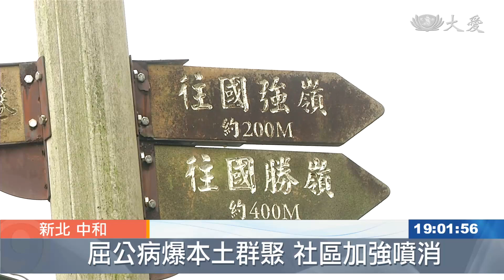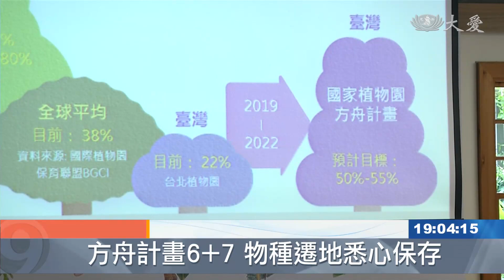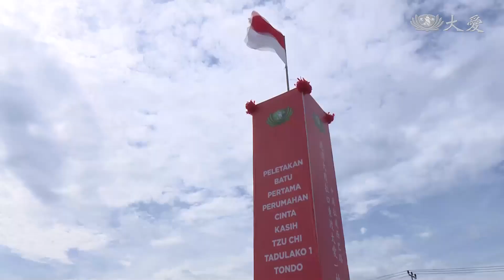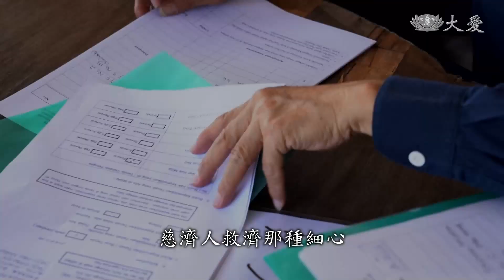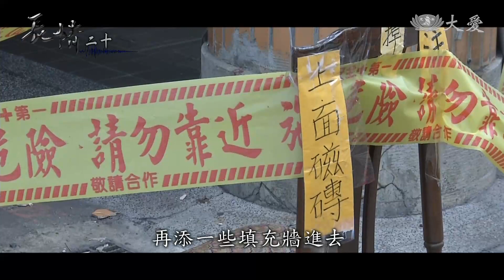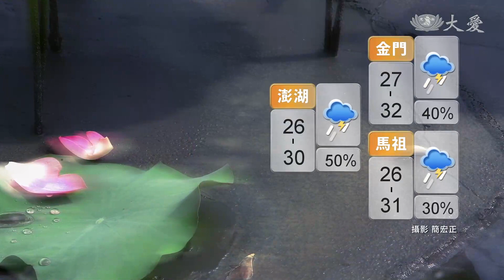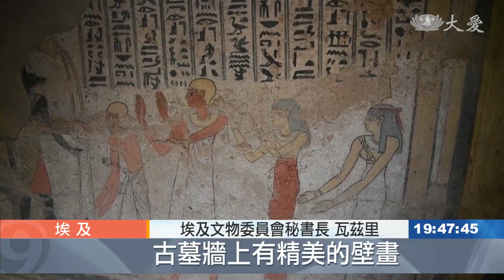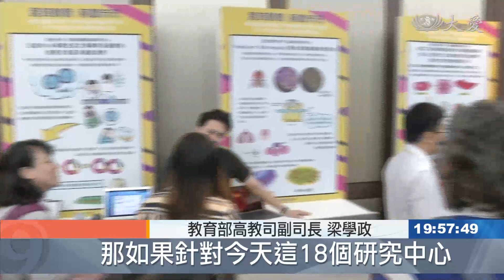大愛新聞 2019-09-04 1900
1. 屈公病本土群聚 中和"國強嶺"八步道封閉管制 (00:01:43)
 2. 國家植物園方舟啟動 遷地保存育種 (00:03:34)
 3. 玲玲甩雨來！ 南部鄉親防雨彈 (00:05:30)
 4. 多利安颶風滯留巴哈馬群島 滿目瘡痍 (00:07:20)
 5. 出海潛水遇事故 失火睡夢中來不及逃 (00:09:18)
 6. 地球的肺大浩劫 衝擊原民生活 (00:11:26)
 7. 納卯豪大雨萬戶受災 慈濟啟動以工代賑 (00:13:56)
 8. 靜思晨語：佛教菩薩法 忍惡勤善道 (00:16:19)
 9. 戰禍中悲慘宿命 無肛症女童等待救治 (00:22:47)
 10. 非洲版愛的南向 各國志工齊聚德本 (00:24:45)
 11. 與小強住一起 志工協助老太太打掃環境 (00:28:00)
 12. 海巡弟兄挽袖建檔 延續生命的感動 (00:29:37)
 13. 見證福衛升空 南慈中生現身分享 (00:31:13)
 14. 防災升級 ！重大複合性災情危機處理 (00:33:31)
 15. 玲玲外圍環流 北東天氣不穩 (00:40:05)
 16.  (00:43:07)
 17. 把握脫歐商機 農產大量出口英國 (00:45:18)
 18. 距今兩千年前 「托勒密王朝」木乃伊展出 (00:47:33)
 19. 英國第一貓 穿梭官邸我最驕傲 (00:50:15)
 20. 立院三讀通過 托嬰中心室內外設監視器 (00:52:25)
 21. 騎士隱形殺手 五步驟保護行車安全 (00:54:06)
 22. 照顧長者的心意「永續長照 專車送達」 (00:55:42)
 23. 跨部會補助大學拚特色 科技研發成果亮眼 (00:56:50)